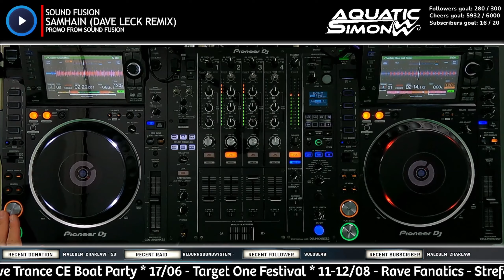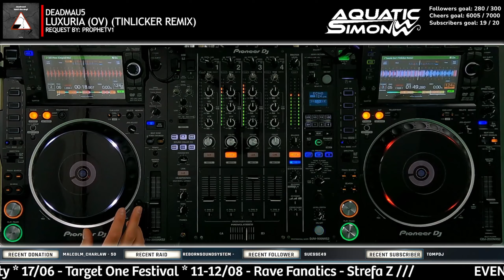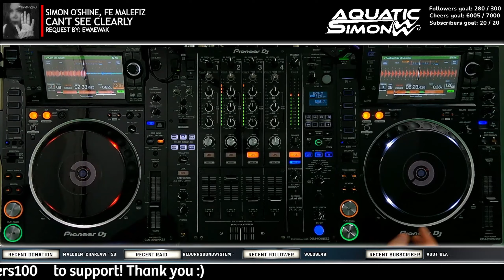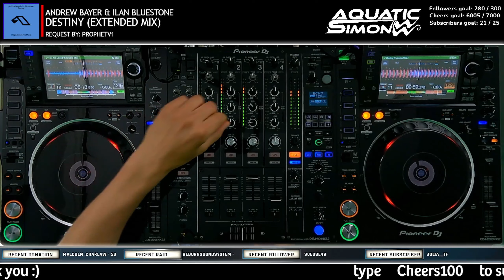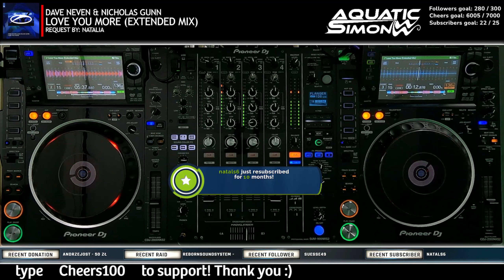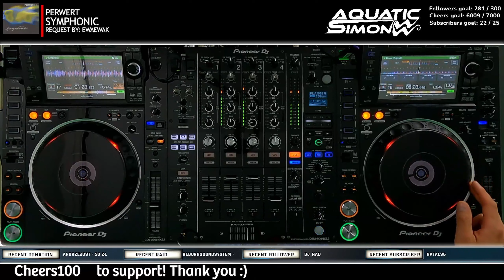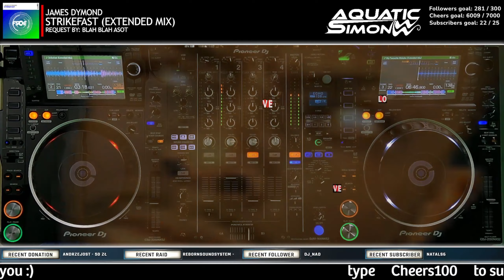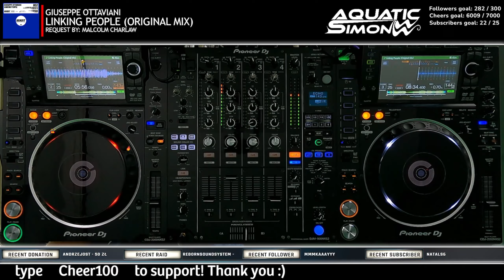Aquatic Simon LIVE - Trance Fans Requests - 141 - 01/06/2023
Check out what I played in all my TFR episodes - use the dynamic search filter field to look up for the tracks quickly! enjoy and let's make this stream unique!

More than two hours of tracks requested by Trance Fans :) Trance Fans don't meat that there is trance only. You will also hear lots to deep and progressive stuff.

Streaming each Thursday, around 21:00 CET on Twitch! - find me there!  @AquaticSimon

!RULES!
in short:
- please request max 2 tracks! due to increasing interest I need to limit more & more tracks into final mix to fit in about 120-150 minutes;
- try not to request the tracks that were already played in previous episodes :)
- NO TOMORROWLAND mixes, remixes, edits
- no EDM Bigrooom music
- no Garrix, no Hardwell, no Fisherman, no Nifra, no Andrew Rayel, no Marlo, no Emma Hewitt no "new" Armin and similar tracks... I hope this will not offend anyone ;)

- preferred extended, RELEASED versions of tracks --- NO YT rips, NO 'cut' remixes, NO RADIO MIXES...
- Melodic Techno, Deep Techno are very welcome! for the first hour of live ;)
- most preferred genres: Classic Trance, Tech Trance, Uplifting-Tech Trance, Progressive Trance, Psychedelic Trance.

I will be updating those as the next requests from stream to stream will be appearing ;)

Check & support the other projects I am part of:
- We Love Trance CE  @WeLoveTranceCE
- Rave Fanatics  @RaveFanatics
- Deep In My Soul  @deepinmysoul_music